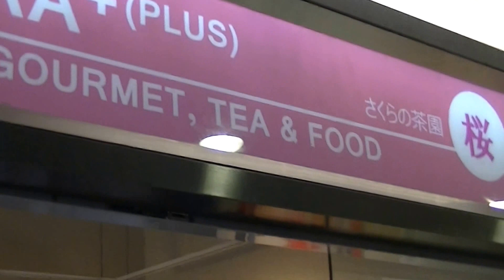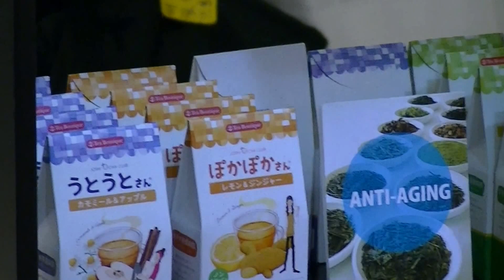SAKURA + (PLUS) 櫻之茶園 HONG KONG 香港 SHOP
SAKURA + (PLUS) HONG KONG tea Shop is just opening at;

SAKURA + (PLUS)
櫻之茶園
Chak Lei Creative Ltd. 澤雷創流有限公司
Room A301, 1/F., New East Sun Industrial Building 18 Shing Yip Street, Kwun Tong, Kowloon
九龍官塘成業街18號, 新怡生工業大廈1樓A301室